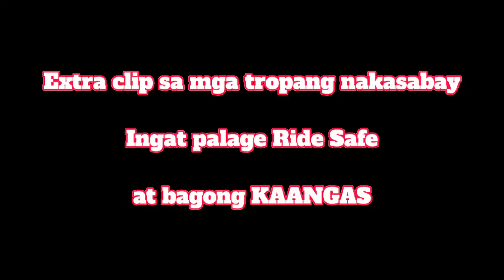Napaliyad sa sarap ng tunog ng GSXS 1000 2022 At Upgrade ulit tayo mga KAANGAS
Upgrade ulit tau sa ating gsxs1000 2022

Maraming Salamat Po sa lahat ng tumulong...